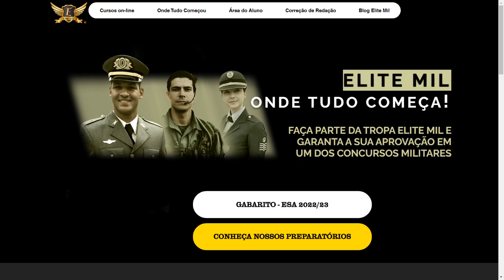GABARITO OFICIAL DO CONCURSO DA ESA DIVULGADO! Baixe agora! PRIMEIRO LINK DA DESCRIÇÃO!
⛔ Aqui no canal Thiago Henrique - Elite Mil você encontrará informações sobre:

📍 Cursos Operacionais;
📍 Dicas de Estudo;
📍 Educação Financeira;
📍 Preparação psicológica...